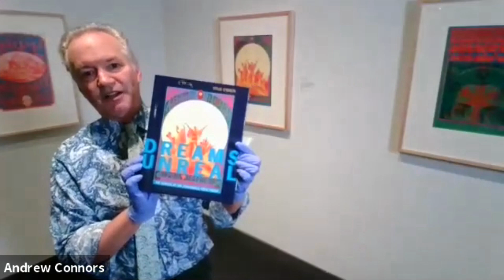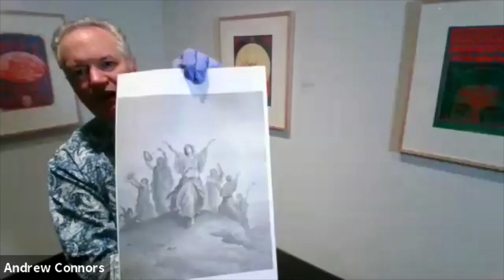Dreams Unreal with Andrew Connors, Director of the Albuquerque Museum | NMPBS ¡COLORES!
Exploring the fantastical psychedelic rock posters from the late 1960's, Andrew Connors, Director of the Albuquerque Museum shares insight into the exhibition, Dreams Unreal.